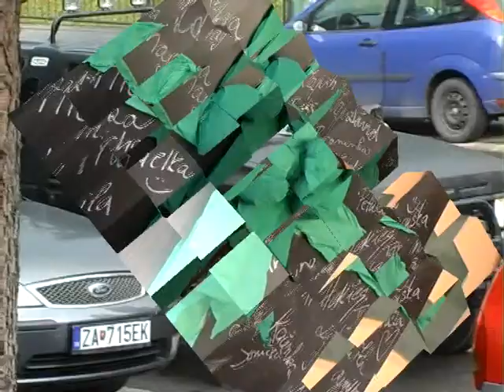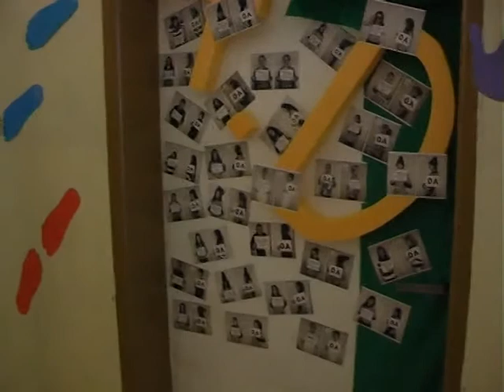Stužková 12.11.10 ZA - Prepad.m2p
OA Veľká Okružná 4.D - stužková Slovakia - úvodný prepad na ulici bol pre niektorých nezainteresovaných asi dosť zaujímavý...